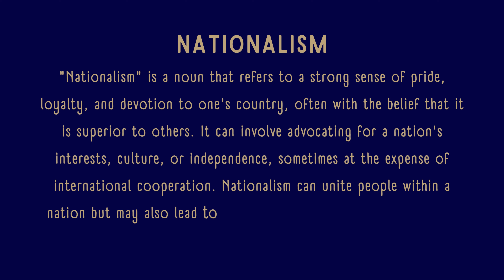What is the meaning of Nationalism?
Nationalism is the belief and ideology that emphasizes loyalty, devotion, and allegiance to one's nation or country. It often focuses on promoting the interests, culture, and values of the nation, sometimes at the exclusion or detriment of others. Nationalism can play a key role in shaping political systems, fostering unity, and encouraging citizens to work toward the nation's goals. In this video, you will learn the basic meaning of nationalism and how it influences societies and governments around the world.